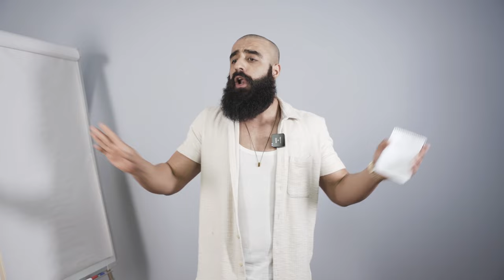Ποια Φαγητά Έχουν Πρωτεΐνη; (Πες Αντίο Στην Κοιλιά)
Η πρωτεΐνη είναι ο βασικός πυλώνας για το χάσιμο λίπους και την ανάπτυξη μυών. Η πρωτεΐνη βοηθά στην αύξηση του μεταβολισμού και στην αποτελεσματική καύση λίπους, ιδίως στην περιοχή της κοιλιάς. Με την κατανάλωση πρωτεΐνης, η κοιλιά μας αισθάνεται πιο γεμάτη και ελέγχεται η πείνα μας, βοηθώντας στο χάσιμο λίπους σε αυτή την περιοχή.